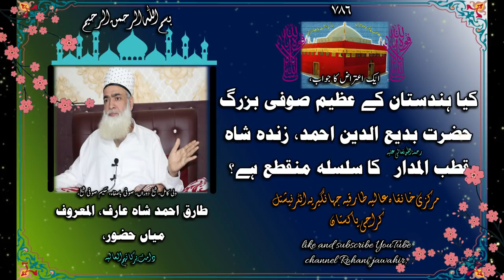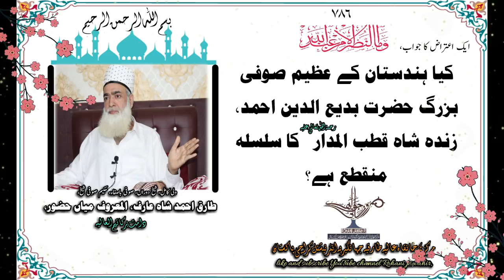kiya madaria silsila munqatay hai ? | new video part 3 | 01.03.2019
شیخ المشائخ حکیم صوفی شیخ طارق احمد شاہ عارف عثمانی حسنی قادری چشتی قلندری ابوالعلائی جہانگیری دامت برکاتہم العالیہ